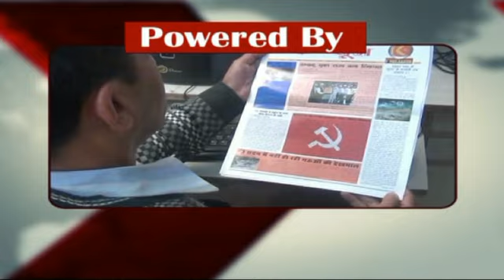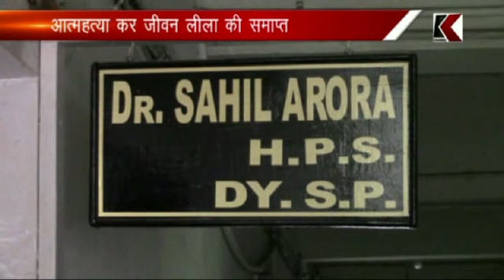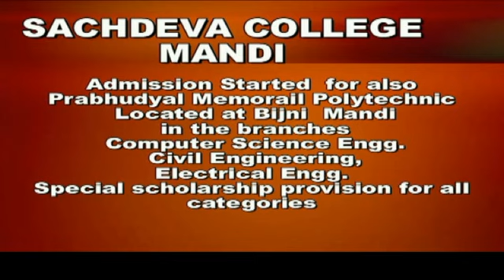k channel 28.07.2017 Part 1